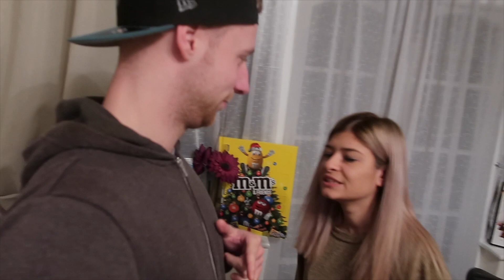VLOGMAS 12 | PROBLEM AFTER PROBLEM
We finally reached back in London only to deal with problems after problems, first my suitcase came back broken then David’s car mirror came back broken!! We should of just stayed in New York. At least we got to eat 6 days of our advent calendars and open loads of mystery presents after sleeping the day away haha.

Much love,
A couple of bagels xoxo

●DJ Quads - Let It Snow